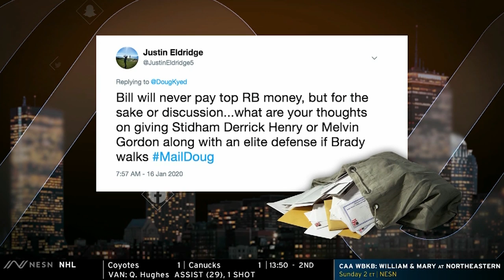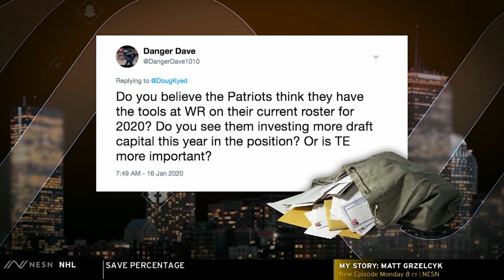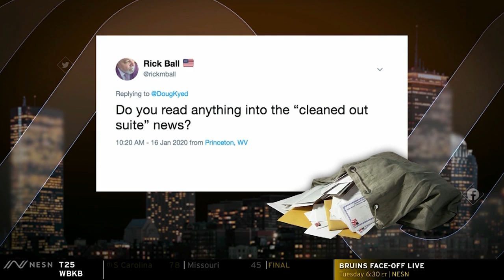Patriots Mailbag: Bill Belichick's Failure To Fill Tight End Position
In a brand new Patriots Mailbag, Doug Kyed joins NESN After Hours to discuss how Bill Belichick and the New England Patriots have failed to fill the tight end position since drafting Rob Gronkowski.